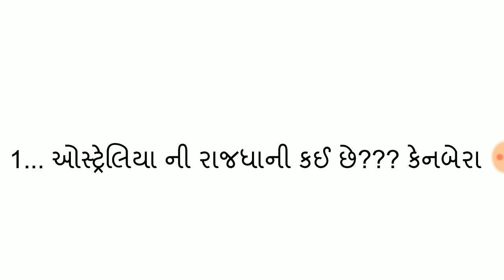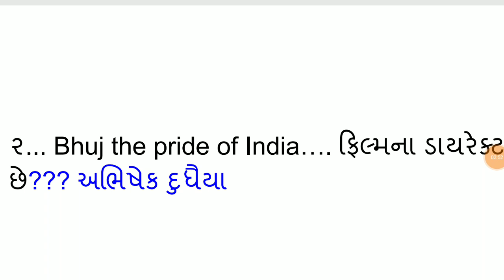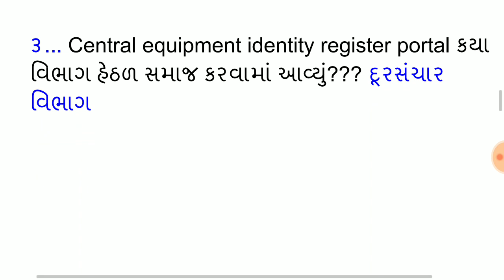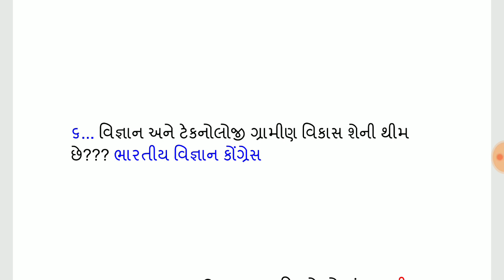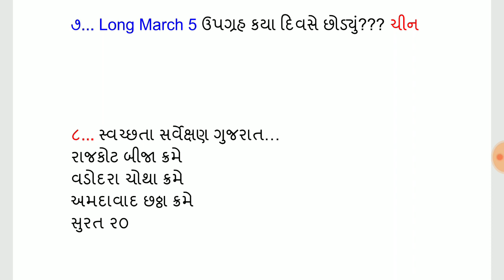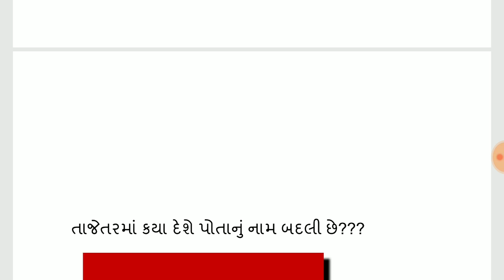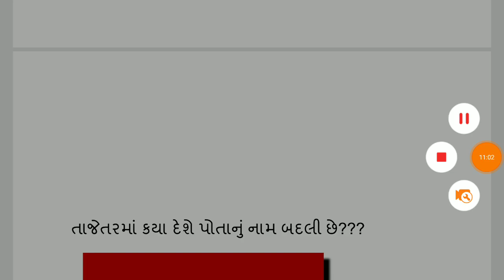CURRENT AFFAIRS // 8 JANUARY 2020